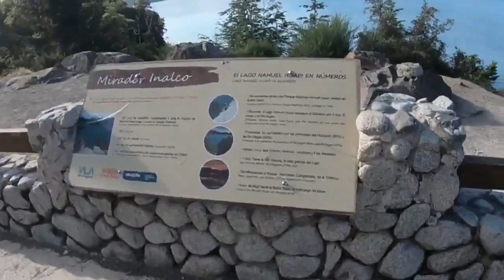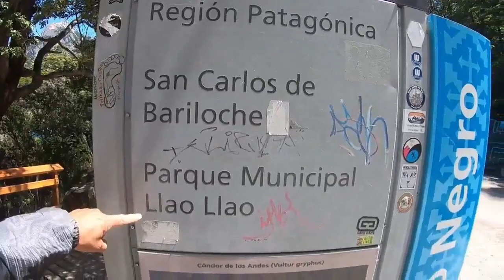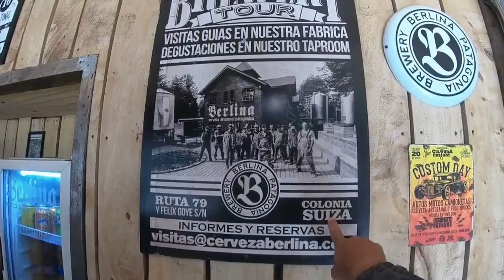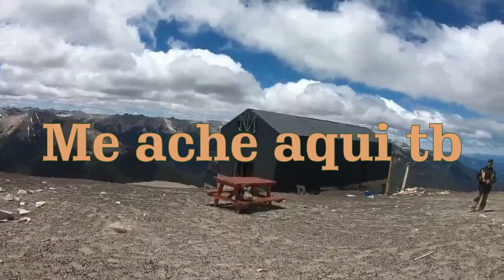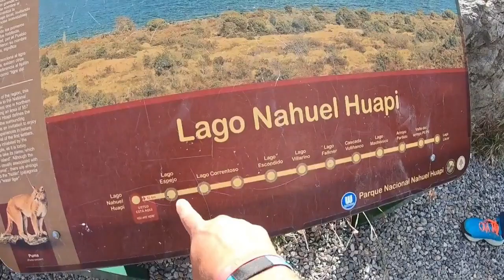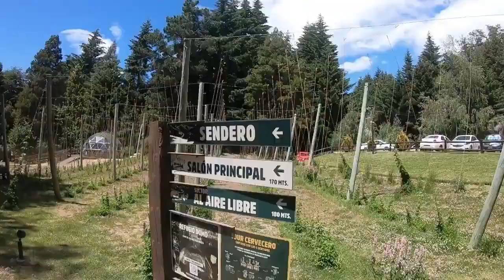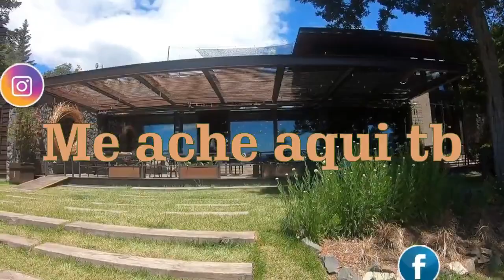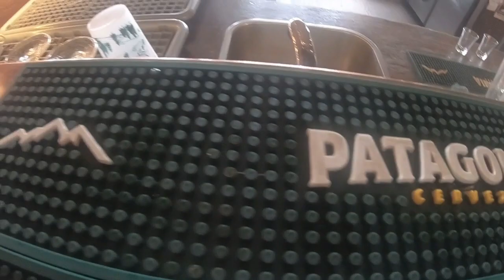El Cruce Dia 3 2022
Se não vai do jeito que a gente quer.
Vai do jeito que dá. Sem mimimi.
Um grande abraço, fiquem bem. Beeeeeijo.